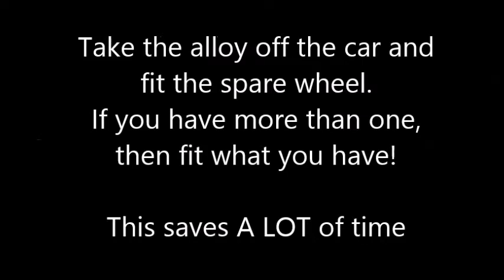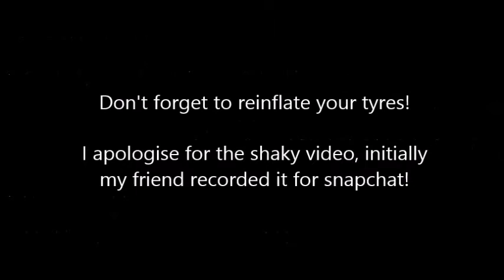How to Refurbish & Respray/Paint Alloy Wheels Yourself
Anything you attempt is at your own risk, these video tutorials are just a guide! I am not responsible for your actions.

Rather than paying over £120 for a professional spray, I've saved myself a load of money by doing it myself.
It's genuinely a lot easier than it seems, just buy decent quality materials and take your time!
This was my first time spraying alloys and I spread the work over a weekend, I have done this for a second time with even better results.